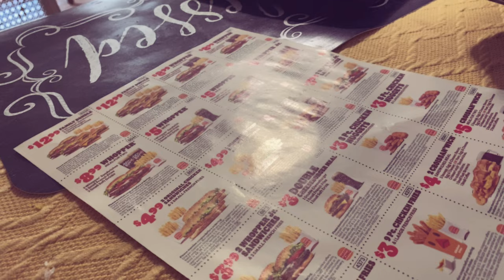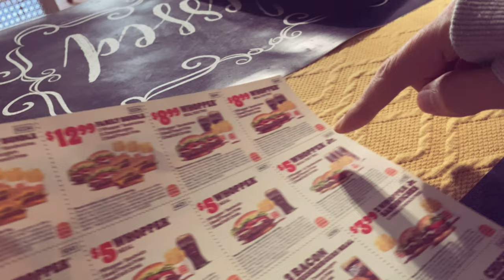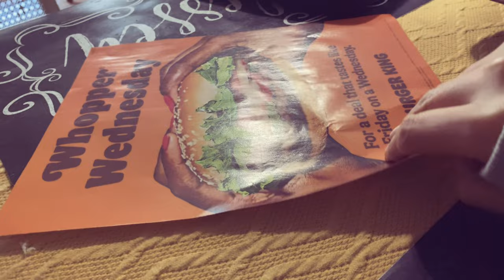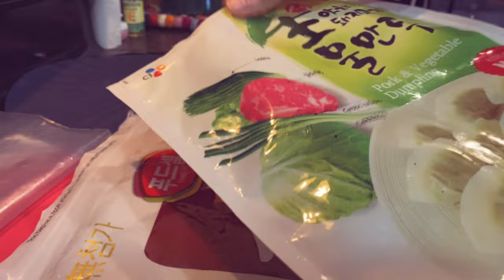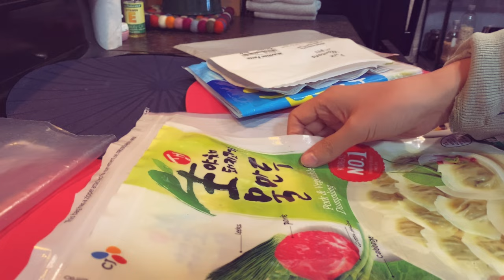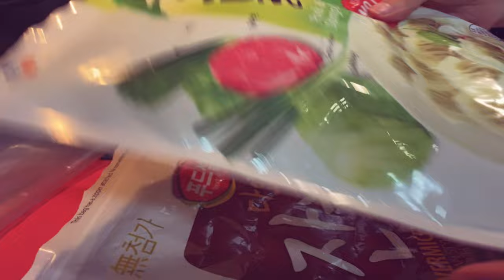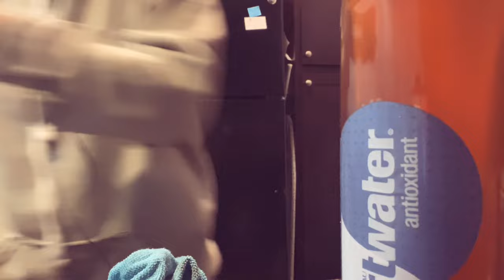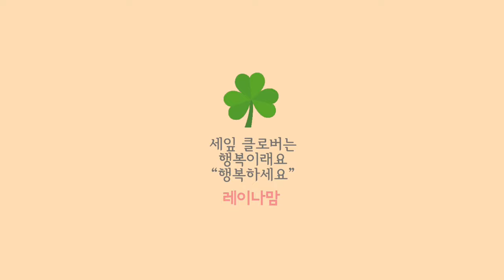콜라겐음료 다시 만들어 먹어요. | 내가 재활용하는 방법 | 강아지 미용해 주기 | 미국 갱년기 주부의 일상 브이로그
콜라겐음료 다시 만들어 먹어요. | 강아지 미용해 주기
내가 재활용 하는 방법
미국 갱년기 주부의 일상 브이로그

오늘은 말을 많이 하는 영상이 되었네요
그냥 횡설수설..

한국
리퀴드 콜라겐

미국
리퀴드 콜라겐